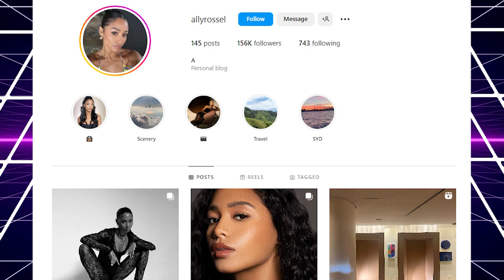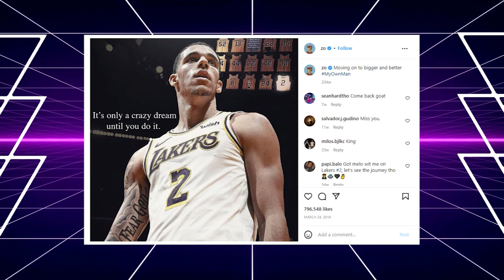Lonzo Ball HIGH ROLLING Lifestyle Is As Big As...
Lonzo Ball HIGH ROLLING Lifestyle Is As Big As..., Lonzo Ball highlights, Chicago Bulls, LaMelo Ball, Big Baller Brand, Zo, Los Angeles Lakers

Check out these amazing videos on Bronny James, Bryce James, Zion Williamson, Mikey Williams, LaMelo Ball, and NBA Players Who dated Celebrities: